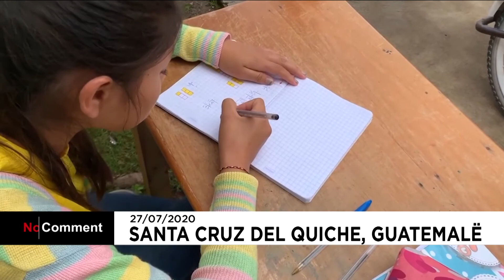No Comment: Një mësues ka gjetur mënyra kreative për të dhënë mësim gjatë pandemisë